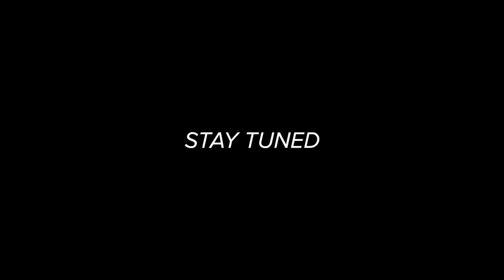My SECRET Bass Fishing Bait!!! (Ft. Fishing With Norm)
In todays video I put my secret bass fishing bait to work! You need to go give this bass fishing bait a try, It will help you catch more fish.